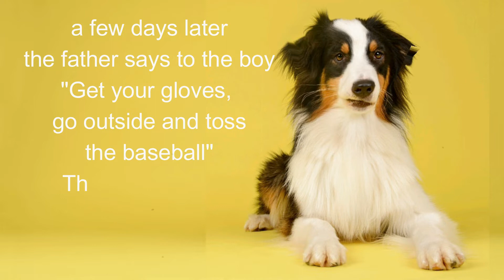Funny Jokes : Hid the Lover from Husband in Closet and The Son Do something unexpected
Hi, Welcome to My Video, in this video I will tell 3 jokes that will make you laugh. the joke will be about several couple husband and wife in several different situation that I Guarantee will make smile in you.

Other Jokes Video That Will Bring Laugh